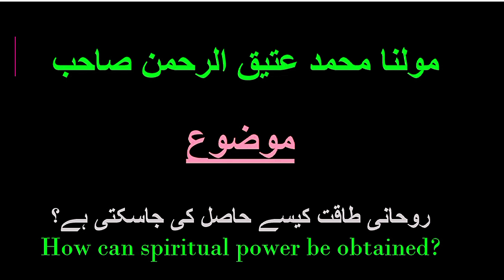How to Get Spiritual Power